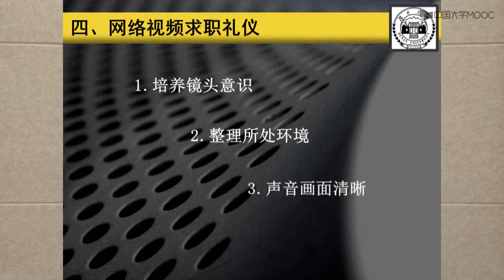7.2.2 电话求职礼仪和网络视频求职礼仪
第一周  绪论（上）

1.1 前言

1.2  礼仪概说（1）

1.3 礼仪概说（2）

1.4 礼仪概说（3）

绪论课件

第二周  绪论（下）

2.1  认知当代大学生

2.2  修养与礼仪

第一章测验

第三周 个人形象礼仪

3.1  仪容礼仪

3.2 仪表礼仪

3.3 仪态礼仪

第二章测验

第四周 生活礼仪 （上）

4.1 家庭生活礼仪

4.2  学校生活礼仪

第五周 生活礼仪（下）

5.1  交友婚恋礼仪

5.2  出行礼仪

5.3  公共场所礼仪

第三章测验

第六周 言谈礼仪

6.1 言谈礼仪概述

6.2 言语交谈技巧

第四章测验

第七周 职场礼仪（上）

7.1 实习礼仪

7.2 求职礼仪

第八周 职场礼仪（下）

8.1  面试礼仪

8.2  工作礼仪

第五章测验

第九周 社交礼仪（上）

9.1 会面礼仪

9.2 拜访礼仪

9.3 馈赠礼仪

第十周 社交礼仪（下）

10.1 迎送礼仪

10.2 通讯网络礼仪

第六章测验

第十一周 餐饮礼仪

11.1 宴请礼仪

11.2 中餐礼仪

11.3 西餐礼仪

第七章测验

第十二周 涉外礼仪

12.1 涉外礼仪概述

12.2 涉外工作礼仪